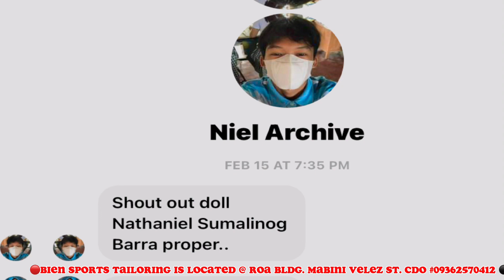MIKE MILLER HIGHLIGHTS (WAWAY AROCHA)